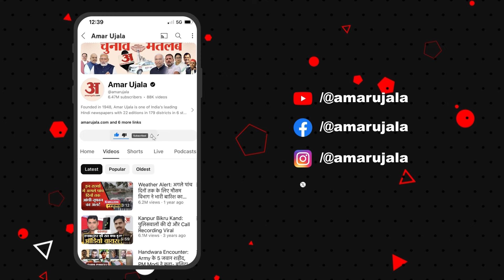पारिवारिक विवाद में पत्नी को मारा चाकू, बचाव करने आई बेटी भी जख्मी.. फिर पति ने कर ली आत्महत्या